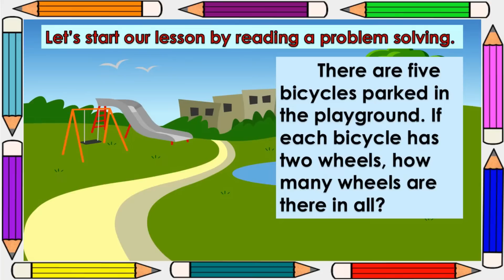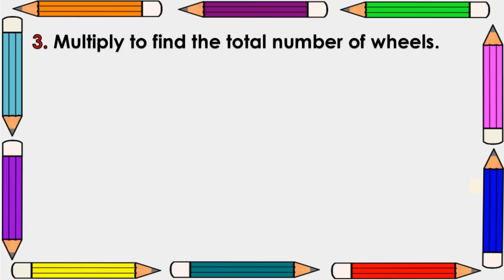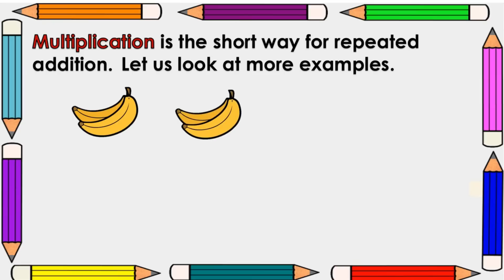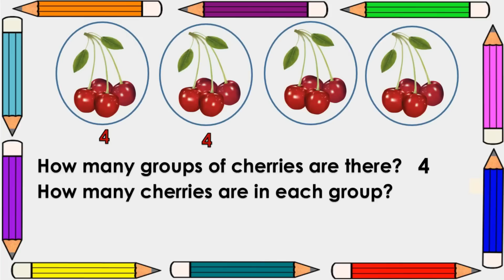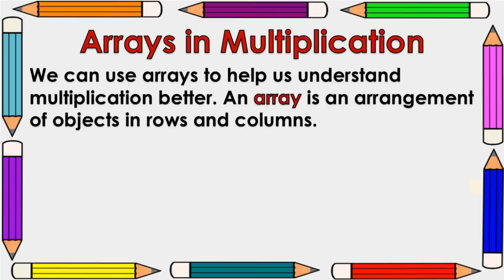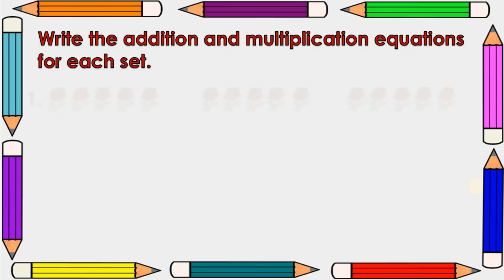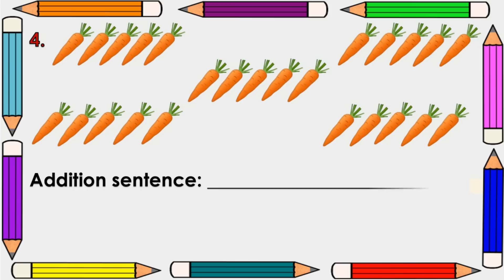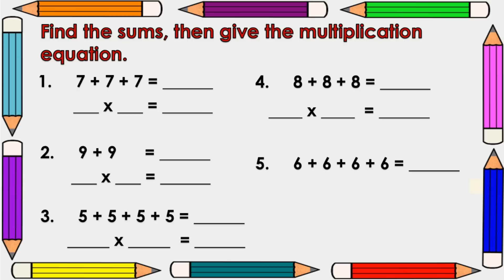MATH 2 | QUARTER 2 WEEK 6 | ILLUSTRATES AND WRITES RELATED EQUATIONS FOR EACH TYPE OF MULTIPLICATION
MATH 2 | QUARTER 2 WEEK 6 | ILLUSTRATES AND WRITES  A RELATED EQUATIONS FOR EACH TYPE OF MULTIPLICATION: REPEATED ADDITION, ARRAY COUNTING BY MULTIPLES, AND EQUAL JUMPS ON THE NUMBER LINE